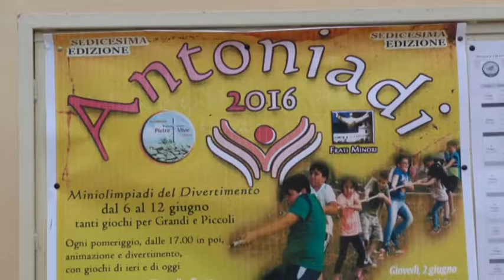Lizzano (TA): "Antoniadi 2016" - Le mini-olimpiadi del divertimento